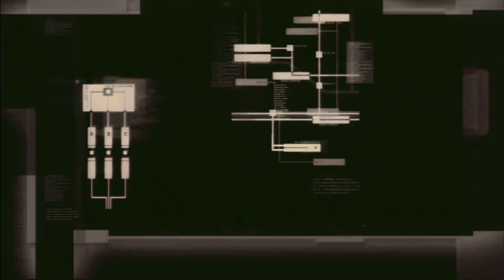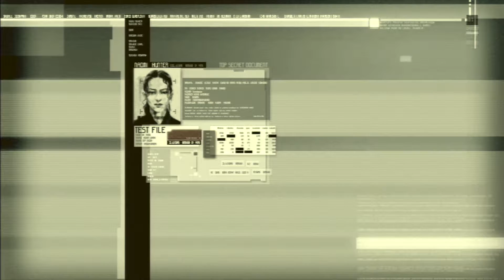Metal Gear Solid 4 Guns Of The Patriots Gameplay Part 5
Playing Metal Gear Solid 4 Guns Of The Patriots Gameplay Part 5 (PS3)